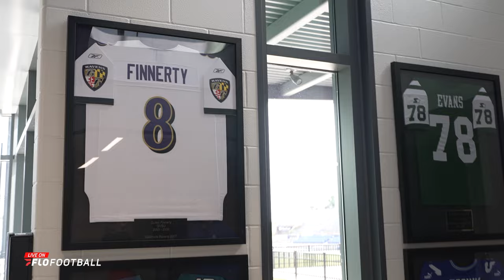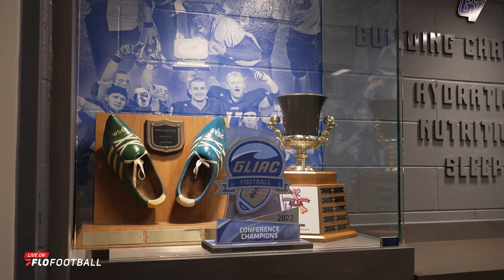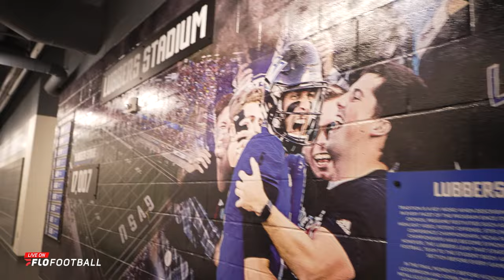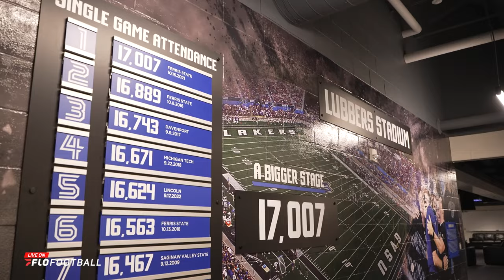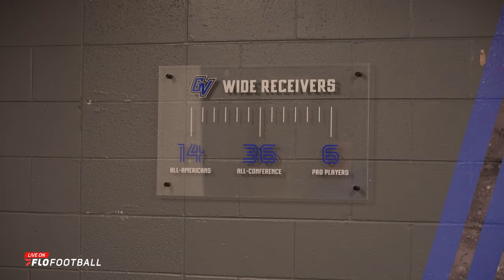Take A Tour Around Grand Valley State's 22,000-Square-Foot Jamie Hosford Football Center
Take an all-access tour around Grand Valley State University's 22,000-square-foot Jamie Hosford Football Center.